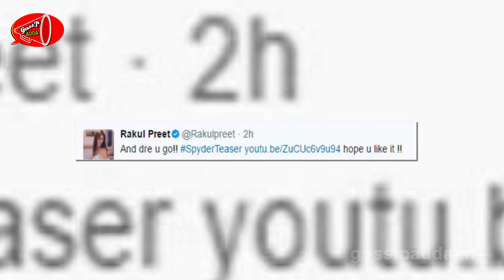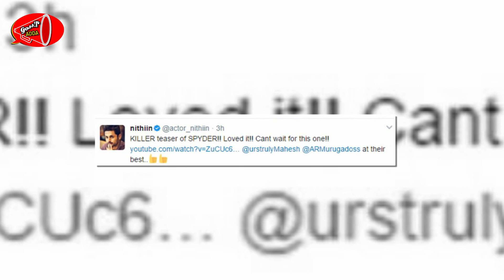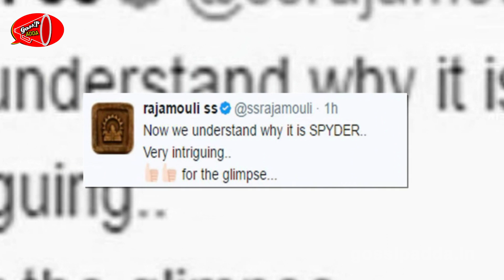Tollywood Celebrities Tweets On SPYDER Teaser | Mahesh Babu | Rakul Preet Singh | Gossip Adda